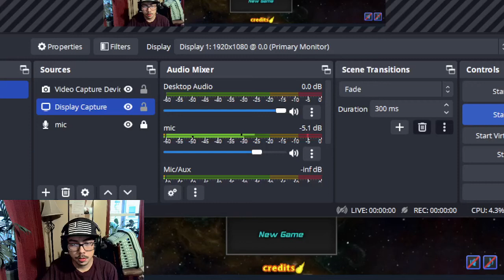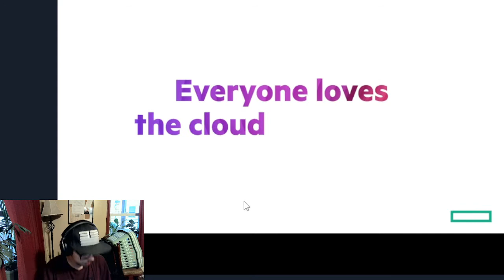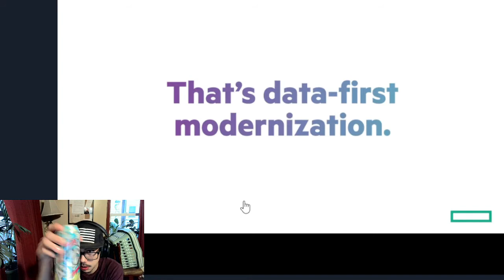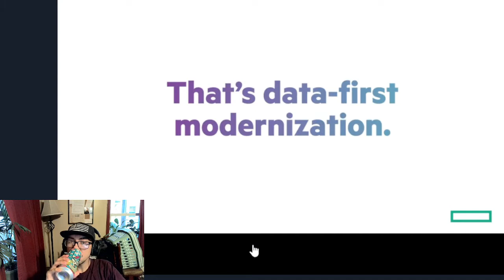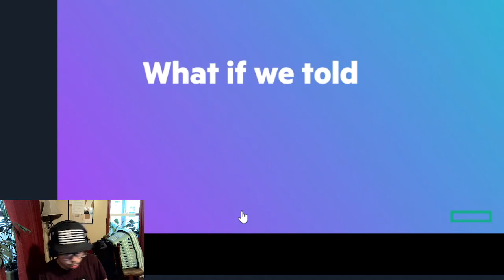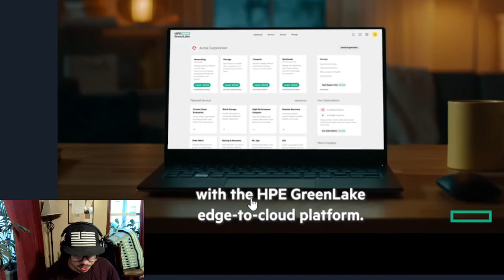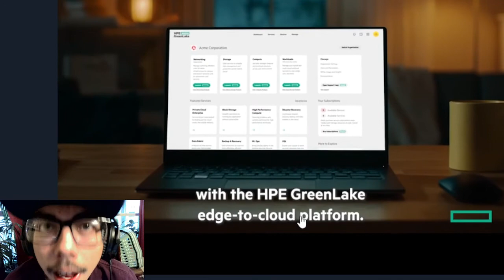Reach the core Ep. 2 - The Challenge begins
I messed up some of the framing of it a lil bit.